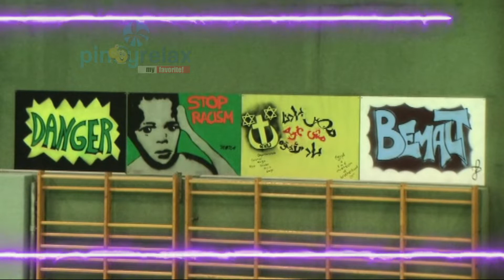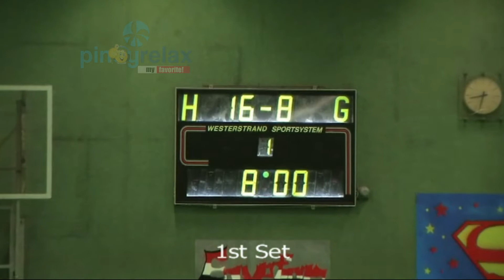Women Volleyball is always enjoyable to watch !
Courtesy of PhiVA and Allan Abapo, it was an exciting and fun-filled finals of Filipino women in Vienna, Austria last 2015. This video is the first set in best-of-5 sets between TFC Diggerz and The Elite Masterminds. We do hope that this pandemic end soon to continue the spirit of sports and excitements with the passionate volleyball fanatics. Mabuhay !